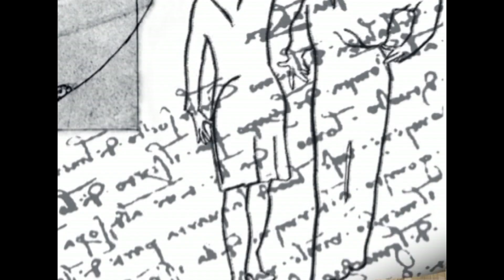029 Miami special Майами спешиал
Чемпионка СССР и России по латиноамериканской программе, член комиссии по приему квалификационных экзаменов Елена Колобова представляет видеоучебник фигур латиноамериканского танца под названием Взаимодействие в паре.
Видеокаталог рекомендован как учебное пособие для сдачи квалификационных экзаменов, а также для всех танцоров, тренеров и судей, желающих систематизировать свои танцевальные знания.

В этом видео рассмотрим фигуру танца джайв Майами спешиал (Miami special).

Ссылки на фигуры танца джайв